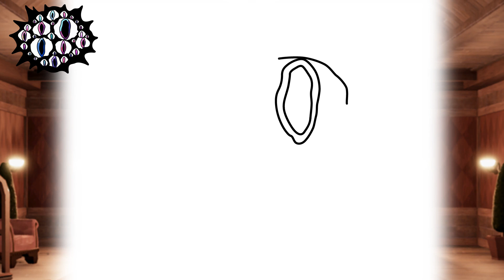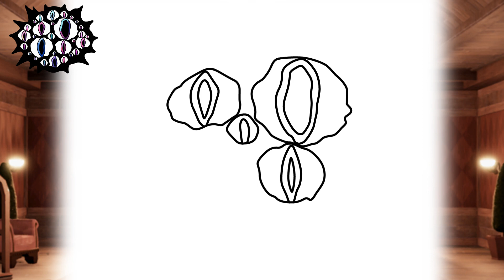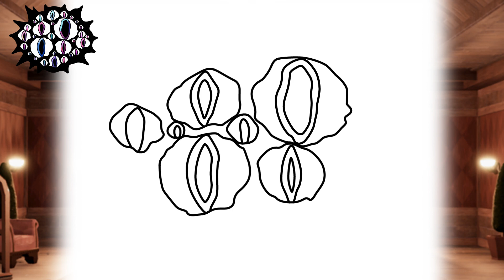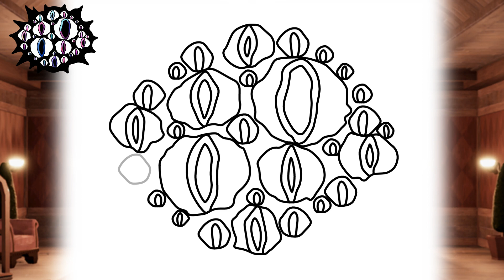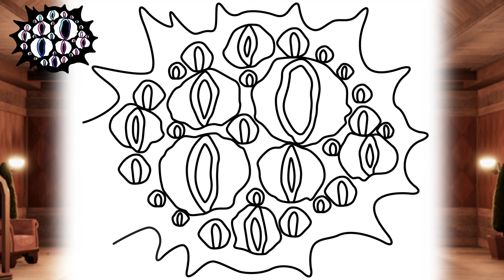COMO DIBUJAR A EYES | Roblox Doors - paso a paso, fácil dibujo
¡Hola chicos!
En este video, verás un tutorial fácil y rápido paso a paso sobre cómo dibujar a Eyes de Roblox Doors.